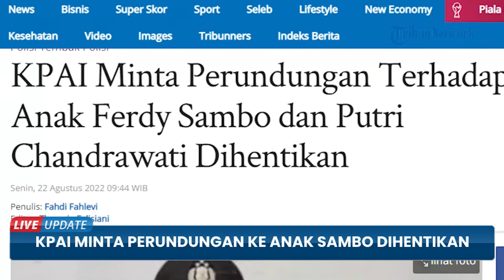Anak Irjen Ferdy Sambo dan Putri Candrawathi Dibully, KPAI: Tak Seharusnya Begitu, Tolong Hentikan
TRIBUN-VIDEO.COM - Retno Listyarti, Komisioner Komisi Perlindungan Anak Indonesia (KPAI) meminta agar publik menghentikan perundungan dan stigmatisasi terhadap anak Irjen Ferdy Sambo dan Putri Candrawathi, Senin (22/8/2022).

Irjen Ferdy Sambo dan Putri diketahui merupakan tersangka pembunuhan Brigadir Nofriansyah Yosua Hutabarat alias Brigadir J.

Retno mengungkapkan, anak dari Ferdy dan Putri tak bersalah dalam kasus tersebut.

Sehingga, sudah seharusnya dilindungi dari berbagai bentuk kekerasan baik verbal, fisik, psikis, maupun cyber.

KPAI mengimbau kepada siapa pun agar tidak melakukan perundungan terhadap anak-anak Ferdy Sambo.

Pasalnya, menjadi tidak adil apabila mereka menjadi sasaran bully dengan dalih sanksi sosial dari apa yang dilakukan oleh orangtuanya.

Anak-anak tersebut, kata Retno Listyarti, rentan mendapatkan stigmatisasi atau labelisasi dari perbuatan orangtuanya.

Meskipun anak-anak tersebut tidak bersalah dan tidak bertanggungjawab atas perbuatan kedua orangtuanya.

Menurut Retno, situasi yang dihadapi anak-anak Ferdy Sambo sudah sangat berat melihat kedua orangtuanya terjerat hukum.

Terlebih psikologis anak-anak Ferdy yang cemas dengan keadaan keluarganya.

Retno meminta, agar anak-anak Ferdy tidak mendapat beban berupa perundungan.

Seperti diketahui, Timsus Polri sudah menetapkan lima orang sebagai tersangka dalam pusaran kasus pembunuhan Brigadir J.

Kelima orang itu adalah Irjen Ferdy Sambo, istri Ferdy Sambo, Putri Chandrawati, Bharada E, Bripka Ricky Rizal, dan Kuwat Maruf.

Bharada E dijerat dengan Pasal 338 KUHP tentang Pembunuhan Juncto Pasal 55 KUHP dan 56 KUHP.

Sedangkan, Ferdy Sambo, Putri Chandrawati, Bripka Ricky Rizal dan Kuwat Maruf dijerat dengan Pasal 340 tentang Pembunuhan Berencana Subsider Pasal 338 Juncto Pasal 55 dan Pasal 56 KUHP.

Ketiganya mendapat ancaman hukuman lebih tinggi dari Bharada E, yakni hukuman maksimal 20 tahun penjara atau pidana mati. (*)